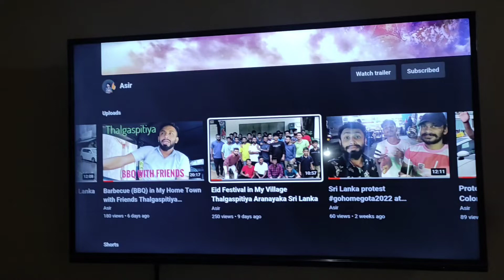Making Kebab with Friends Part 2 Vlog 9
Making Kebab with Friends Part 2 in Thalgaspitiya Aranayaka Sri Lanka Vlog 9